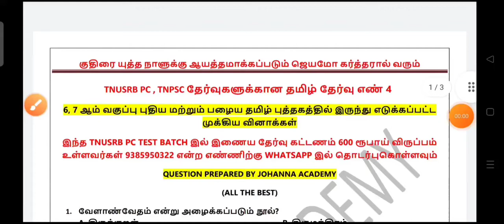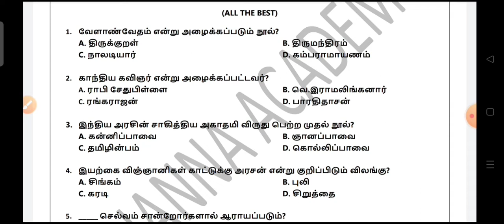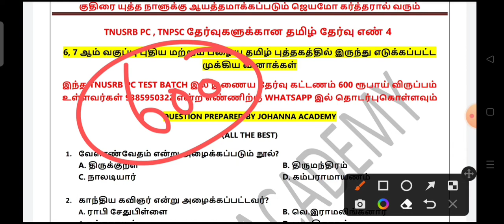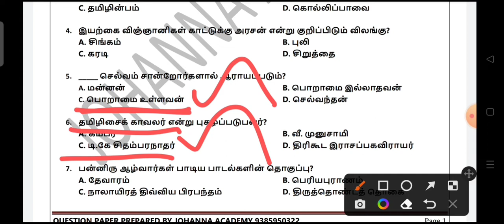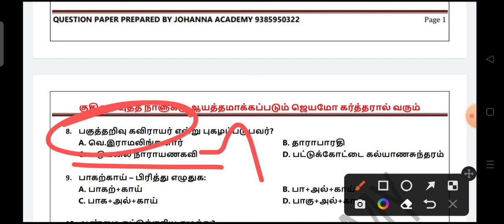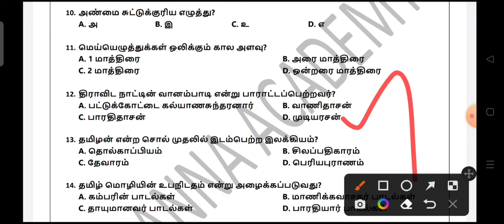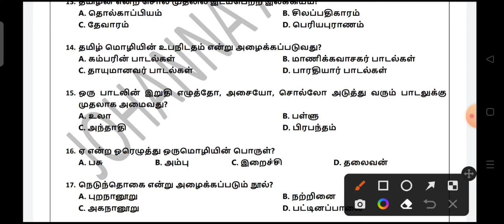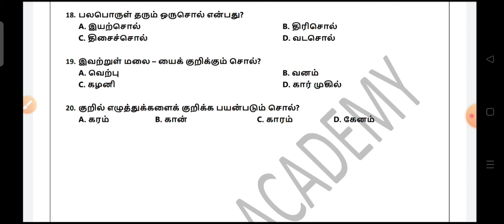Tamil Test No 4 / Tnusrb Pc Exam / Tnpsc Group 4 Exam / 7th Tamil Book Test / Johanna Academy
இந்த வீடியோவில் 6 மற்றும் 7 ஆம் வகுப்பு பொது தமிழ் புத்தகத்தில் இருந்து எடுக்கப்பட்ட முக்கிய பொது தமிழ் வினாக்களுக்கு விரிவான விடைகளை தந்துள்ளேன். இந்த தேர்வு காவலர் தேர்வு மற்றும் TNPSC Group 4, 2 தேர்வுகளுக்கு மிகவும் பயனுள்ளதாக இருக்கும்.

TNUSRB PC தேர்விற்கான 50 இலவச மாதிரி தேர்வுகள்

3 நிமிடங்கள் 1 மதிப்பெண்கள் வகுப்புகள்